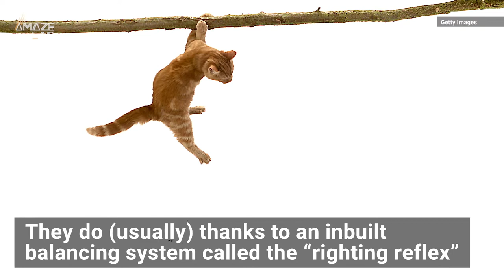The Science Behind Why Cats Always Land on Their Feet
Ever wondered how cats always stick their landing? Here’s the science behind it, however, please don’t try this at home with your furry pal.